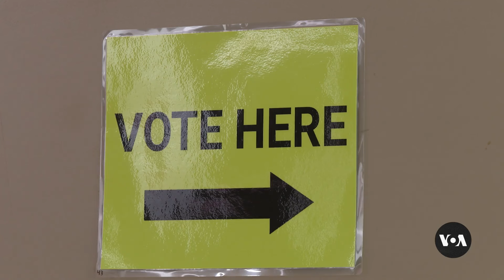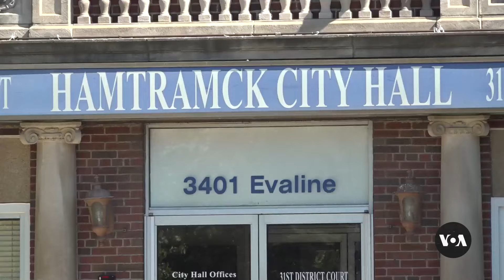Will pro-Palestinian opposition hurt Harris in Michigan?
Beginning as a protest against President Joe Biden’s policies on the war in Gaza, an organization called the Uncommitted National Movement announced last week that it will not endorse Vice President Kamala Harris, the Democratic presidential candidate. “Abandon Harris,” another pro-Palestinian group, says it's working to ensure her defeat. Could these movements impact election results in battleground states? White House Bureau Chief Patsy Widakuswara reports from Michigan, the U.S. state with the highest percentage of Arab Americans.